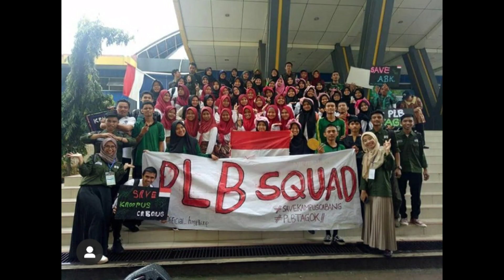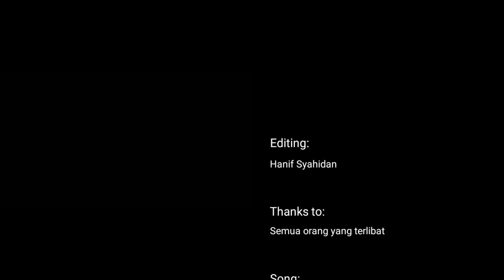KEGIATAN-KEGIATAN DI HMJ PLB FIP KM UNP | OUR HOUSE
Song by yt rewind 2016-unity in diversity by Eka Gustiwana